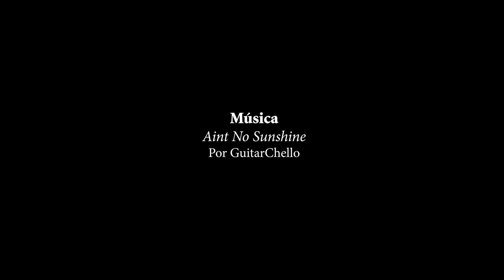Berta García Faet "Utopía y distopía poética de la ciudad"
La ciudad como territorio de sueños e infiernos posibles es desgranada para el Festival Eñe desde la Biblioteca Regional de Madrid. La escritora lee su poema 'Postal escrita por las dos caras' y la pieza de Dámaso Alonso 'Insomnio'.